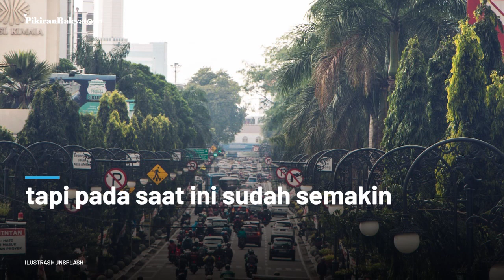Kota Bandung Disebut Dekati Zona Merah Penyebaran Covid-19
Tingkat kewaspadaan warga terhadap virus corona Covid-19 di wilayah Kota Bandung diperkirakan terus mengalami penurunan. Hal itu ditengarai sebagai penyebab Kota Bandung kembali mendekati status zona merah.
Menurut Ketua Harian Gugus Tugas Percepatan Penanganan Covid-19 Kota Bandung Ema Sumarna, meski status Kota Bandung masih zona oranye, tapi pada saat ini sudah semakin mendekat ke zona merah.
“Kita ini sudah zonanya masih orange tapi sudah mendekat ke zona merah. Kalau masuk zona merah maka perwal mutlak harus direvisi. Karena masalah daya tampung akan kembali menjadi 30 persen," kata Ema di Balai Kota Bandung, Selasa (17/11/2020).
Diketahui, dari informasi yang dihimpun di laman Pusat Informasi Covid-19 Kota Bandung per tanggal 17 November 2020 kemarin, kasus positif kumulatif di wilayah kota Bandung mencapai 2.490 orang, pasien positif aktif sebanyak 298 orang, total akumulasi pasien sembuh sebanyak 2.089 orang dan jumlah korban meninggal dunia sebanyak 103 orang.
Vid. Editor: Gesang/PRMN